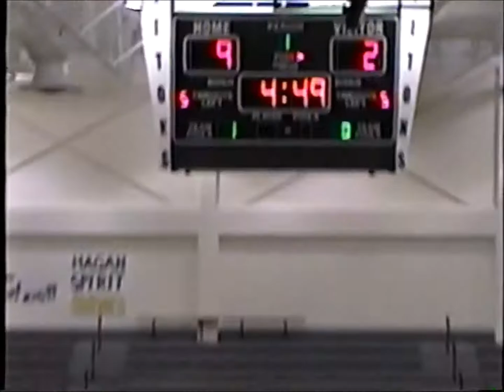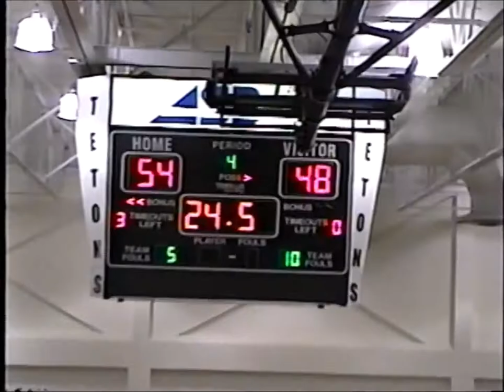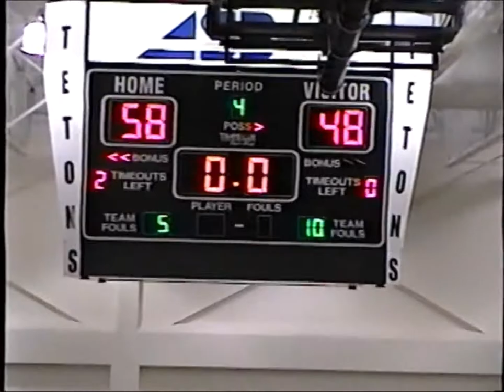2007 BBB Trenton Vs Mandaree At Wsc